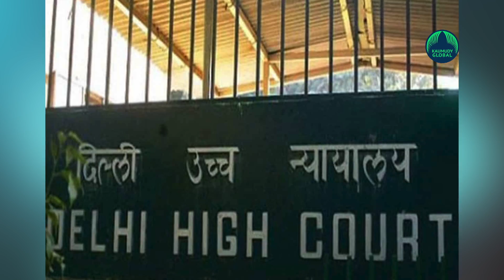HC slams Juhi Chawla over 5G; “6 Months gone, you come now"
PTI
New Delhi: The Delhi High Court on Thursday listed for hearing on January 25 actor Juhi Chawla's appeal against an order dismissing her lawsuit against the 5G rollout, saying there was no grave urgency in the matter.
A bench headed by Justice Vipin Sanghi stated that there were several other cases listed for hearing before it and the appeal concerned an order that was passed six months ago.

"Order is of June. You come now. Six months have gone," remarked the bench also comprising Justice Jasmeet Singh after the case was initially listed for hearing in February.

Senior counsel Salman Khurshid, appearing for Juhi Chawla, said that the present case was an "unfortunate" one and urged the court to advance the date of hearing.

In June, a single judge had described the lawsuit by Juhi Chawla and two others against the 5G rollout as "defective", "abuse of process of law" and filed for "gaining publicity" while dismissing it with costs of Rs 20 lakh.
In her appeal before the division bench of the high court, the actress and other appellants have contended that the single judge dismissed the plea and imposed costs without any jurisdiction and contrary to the settled law.

It is claimed that a plaint can be dismissed only after it has been allowed to be registered as a suit.

The appellants have further reiterated their concerns surrounding the harmful impact of 5G technology and submitted, "Every day that the 5G trials are allowed to continue constitutes a distinct and imminent danger to the health of the people who reside in the vicinity of the area where the trials are being conducted."

In the lawsuit, the appellants had claimed that if the telecom industry's plans for 5G come to fruition, "no person, animal, bird, insect and plant on earth will be able to avoid exposure, 24 hours a day, 365 days a year, to levels of RF radiation that are 10x to 100x times greater than what exists today".

It had sought a direction to the authorities to certify to the public at large how 5G technology is safe to humans, animals and every type of living organism, flora and fauna.

While dismissing the lawsuit, Justice JR Midha had said the plaint in which questions have been raised about health hazards due to the 5G technology was "not maintainable" and was "stuffed with unnecessary scandalous, frivolous and vexatious averments" which are liable to be struck down.

The single judge had said the suit filed by the actor-environmentalist and others was to gain publicity, which was clear as Juhi Chawla circulated the video conferencing link of the hearing on her social media account which resulted in repeated disruptions by unknown persons.